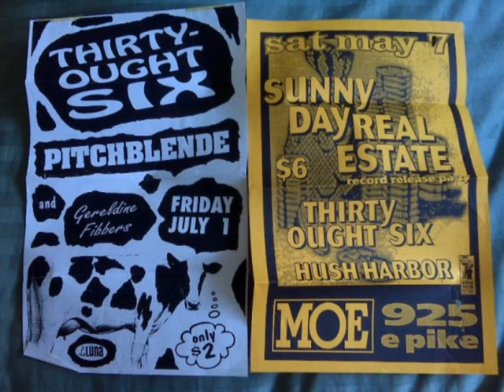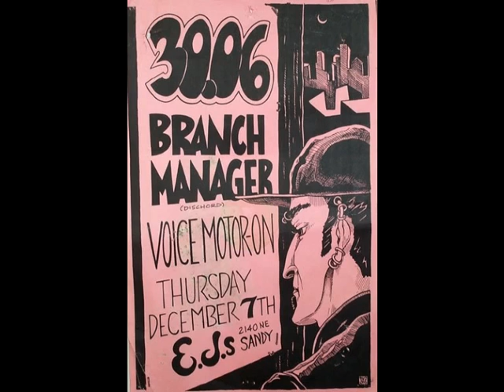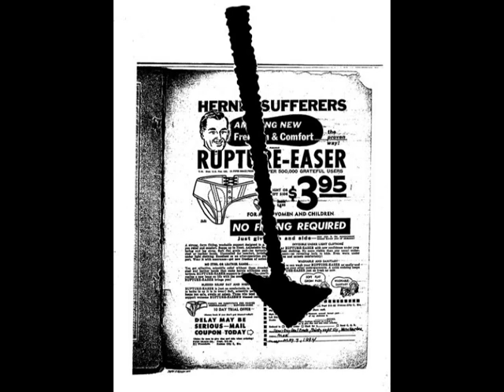Thirty Ought Six - Live-Demo - 05 Dalliance (Live New York City 1994)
From a CD-R of Thirty Ought Six rarities... Five tracks from a show in New York City in 1994 (unfortunately I do not have the exact date or venue...) Perhaps pre-"Hag Seed" as some of the song structures are slightly different...

R.I.P. Sean Roberts

"In Memorium
RIP Sean Roberts"

A fellow fan's blogspot post.
"RIP Sean D Roberts of Thirty Ought Six"

"Friends, Bandmates Remember Sean Roberts of Thirty Ought Six"